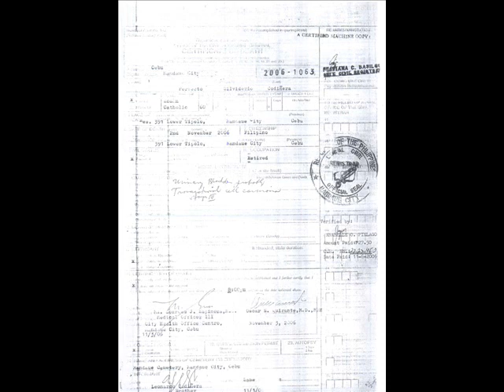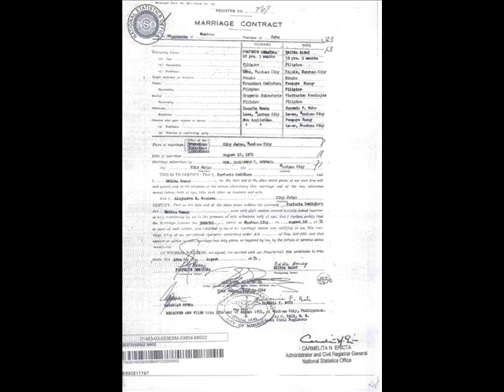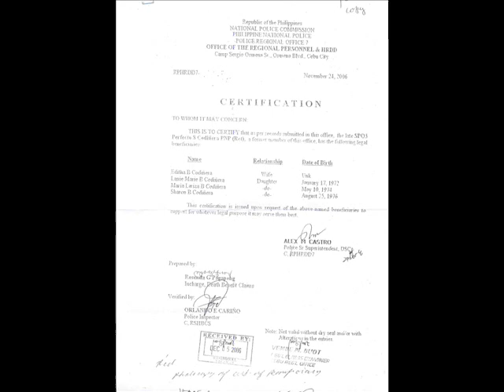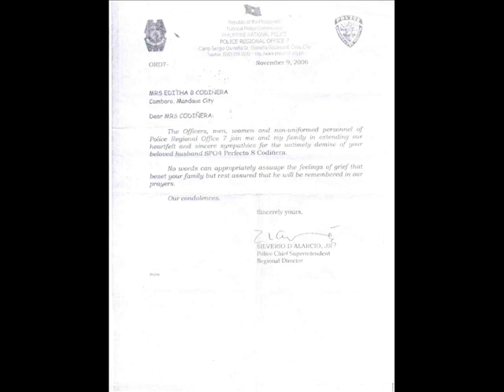Perfecto S. Codiñera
Biography/true story behind-reveals the true family after the death of the one of the most outstanding policemen in the Philippines, Perfecto "Roy" S. Codiñera, wife Editha Banay-Codiñera, with 3 daughters Lanie Marie, Maria Lariza and Sharon.